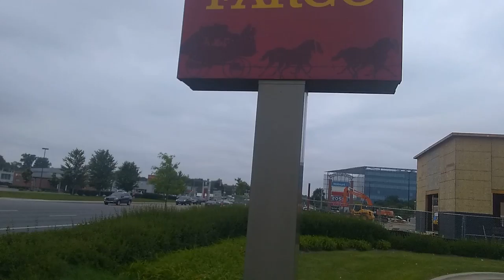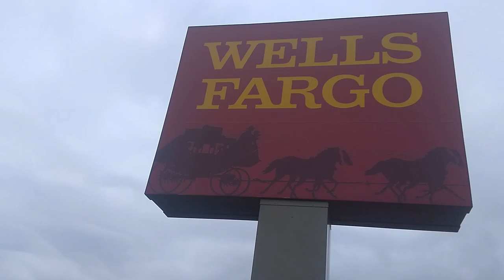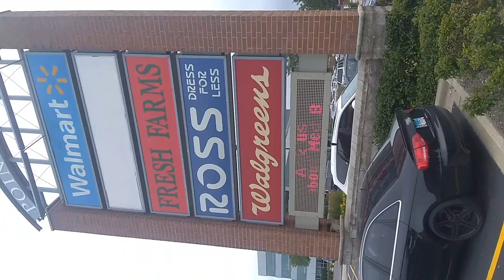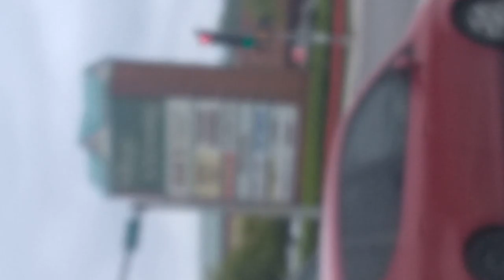MARY-LEE'$ VILLAGE CROSSING VIDEO...